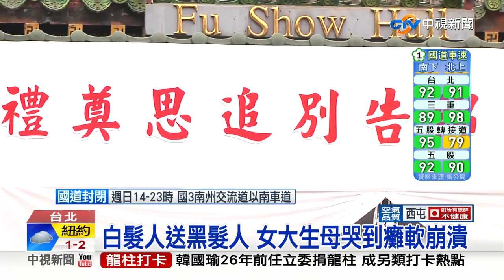摯愛女友車禍身亡 謝政鵬哽咽送最後一程│中視新聞 20190303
網球國手謝政鵬的女友張姓女大生，上月19號在陽明山格致路慘遭公車輾斃，得年20歲，今天(3號)上午舉辦告別式，場面哀戚，白髮人送黑髮人，母親哭到近乎崩潰，而謝政鵬也是面容憔悴，接受媒體採訪時，忍不住哽咽。